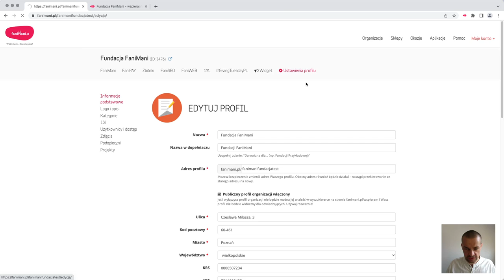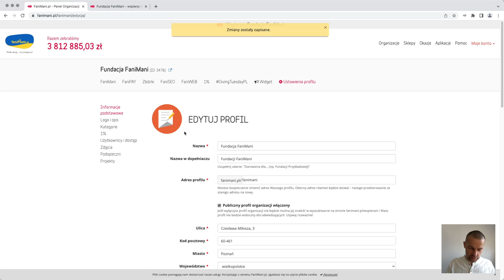Jak skrócić adres profilu na fanimani.pl?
Krótki adres profilu łatwo zapamiętać, podać w rozmowie telefonicznej czy podczas spotkań i wydarzeń z darczyńcami.
Adres profilu na fanimani.pl można bezpiecznie zmieniać - jeśli ktoś ma stary adres zostanie przekierowany na nowy.